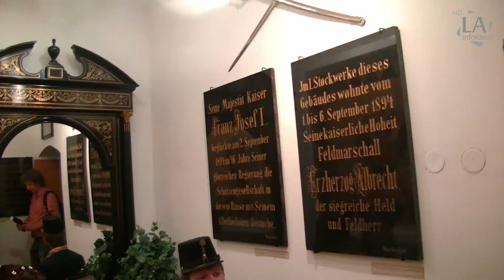Oživlá historie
Autoři: Tomáš, Kačka a Honza Reslerovi